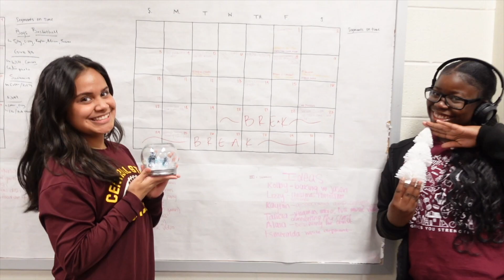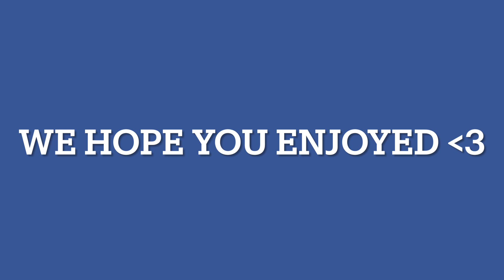BE PRODUCTIVE WITH KAYLAN || VLOGMAS DAY 4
Get productive with Kayla, Happy GROVEMAS DAY 4!